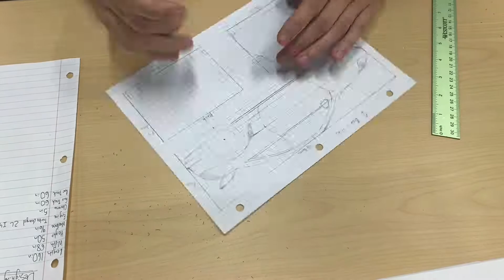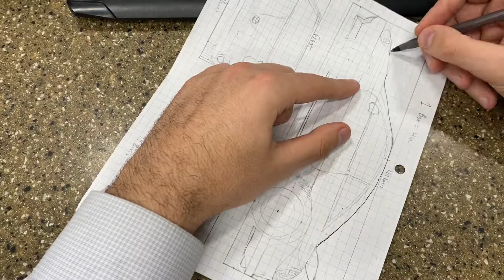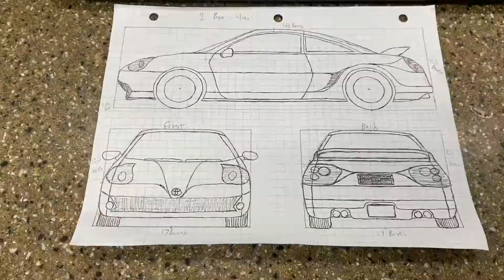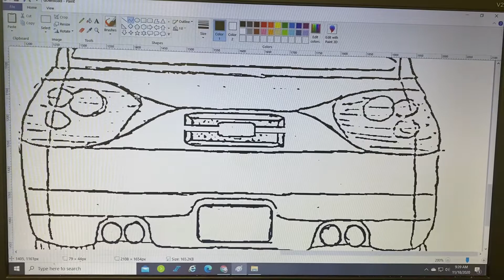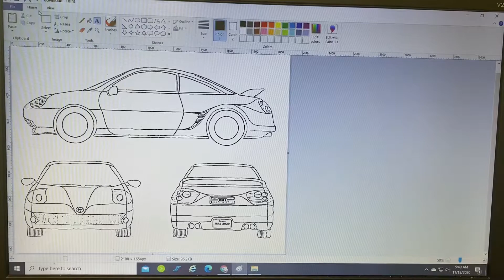Designing a New Toyota MR2